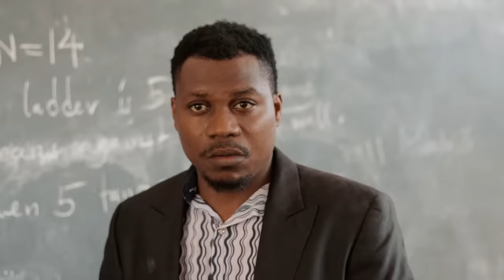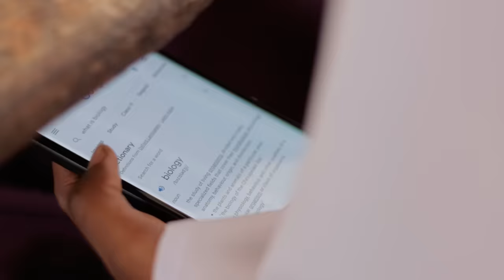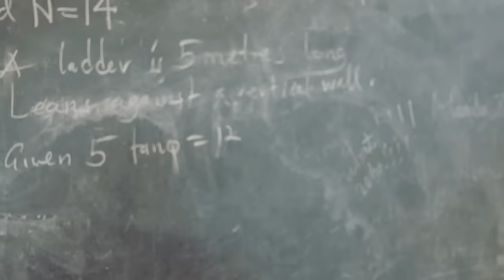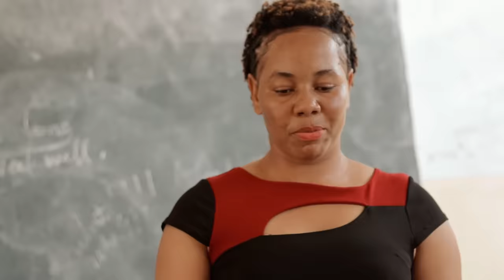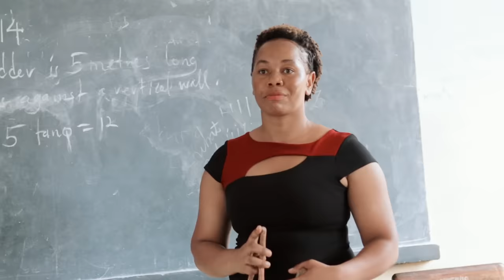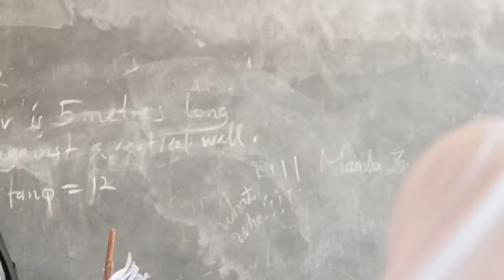VITUKO VYA CHUMBA CHA MTIHANI LAZIMA UCHEKE